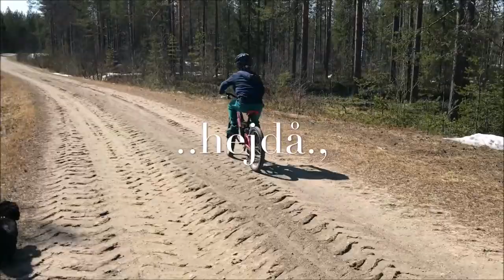Max träna cykla på skogsvägen med 1 vurpa